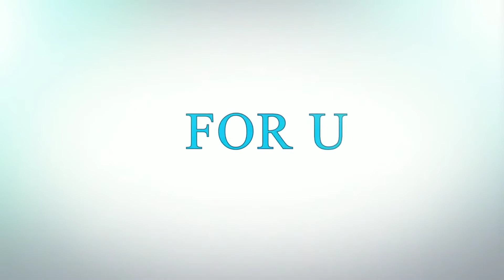Famous Sports in Villages of India